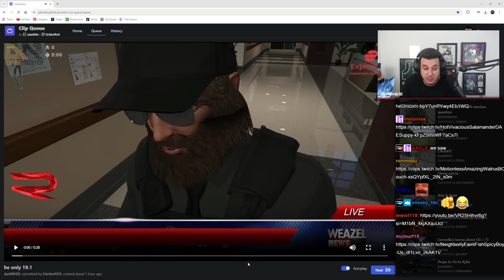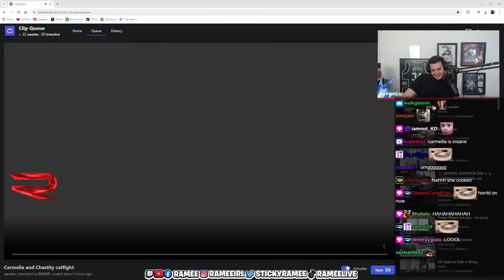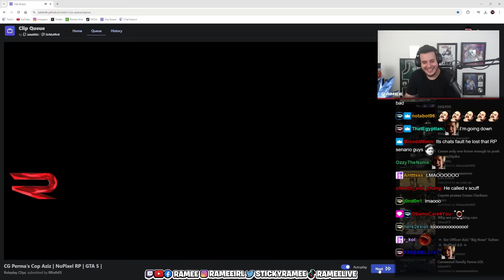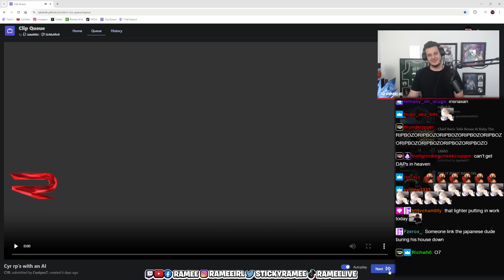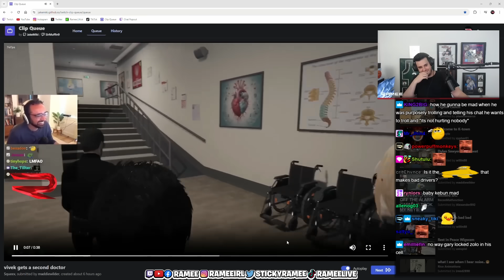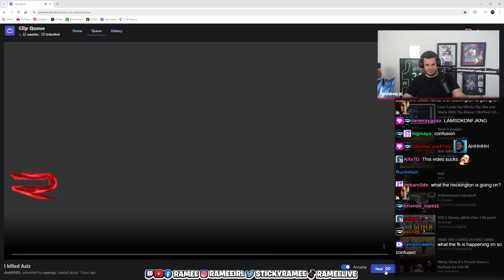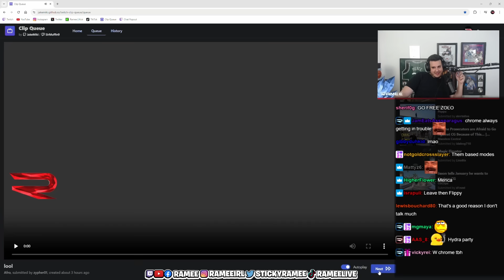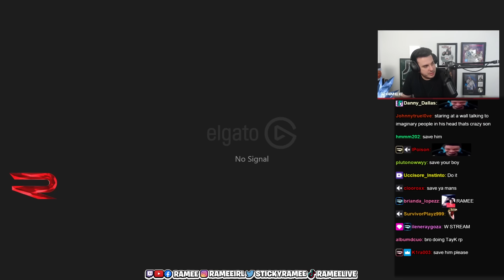Ramee Reacts to Hilarious GTA RP Clips and More! | Nopixel 4.0 | CG